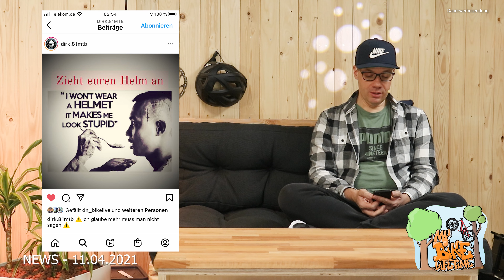NEWS - Fahr nicht oben ohne // neues Kanallogo...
NEWS vom 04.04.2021 Nr. 14/21

KMC-Kette e12

Bremsbeläge Pervormance